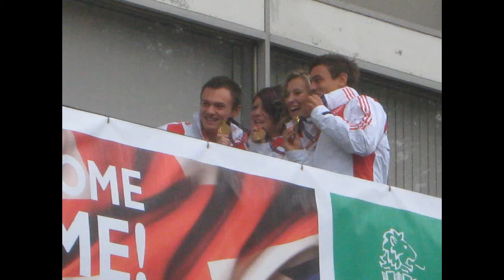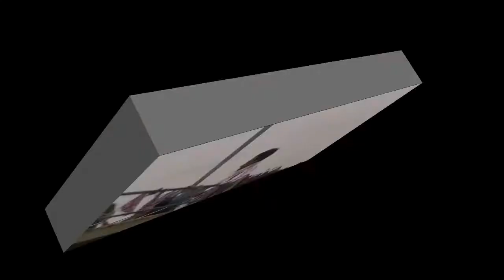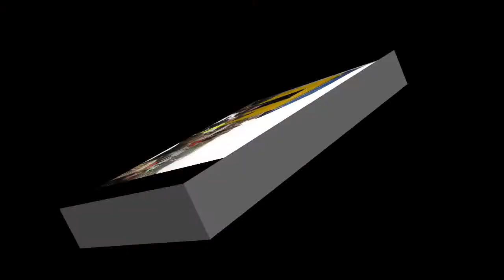Tom Daley - Plymouth Parade 26/10/10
Video and pictures of Tom Daley at the parade in Plymouth for Commonwealth Games medalists.